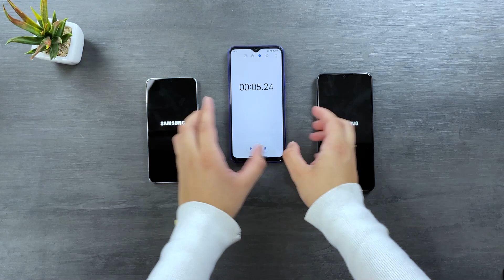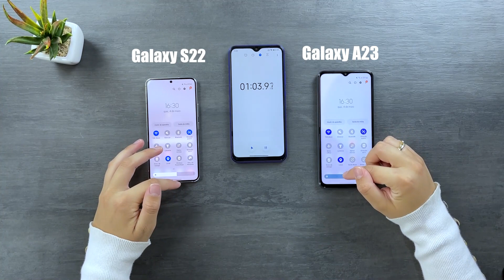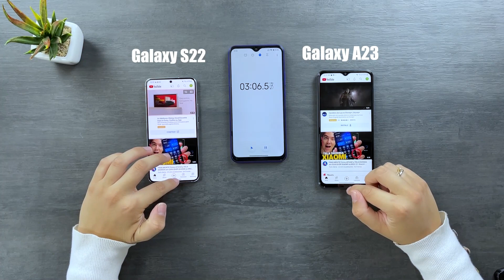Galaxy S22 vs Galaxy A23 - SPEED TEST